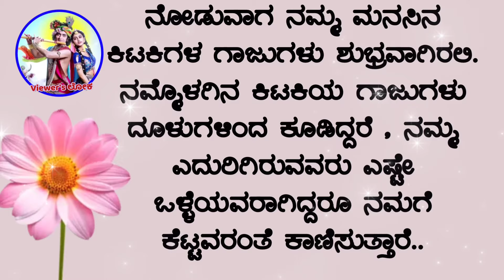ನವ ದಂಪತಿಗಳು 🤫usefulinformationkannada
ನವ ದಂಪತಿಗಳು 🤫

ಹೆಂಡತಿ ಬೆಳಗ್ಗೆ ಎದ್ದ ತಕ್ಷಣ
ಯಾವಾಗಲೂ ಕಿಟಕಿಯಿಂದ
ಪಕ್ಕದ ಮನೆಯ

Mahabharatha In Kannada l useful useful kannada suvichar kannada motivational lessonablestory moral life #2023
husband and wife common stories life life routine stories ramyaks ex-90s #kateyondushuruvaagide, kateyondushuruvaagide # ಕನ್ನಡ ಕಥೆಗಳು ಕನ್ನಡ ಸಣ್ಣ ಕಥೆಗಳು ಕನ್ನಡ ನೀತಿ ಕಥೆಗಳು

mystery of saamba
KannadaStories
pouraanika naataka
pouranika kathegalu
nammaithihaasa

topfactsinKannada
Kannadafacts
amazing facts in Kannada
factsinKannada
facts
interestingfacts
unknown facts